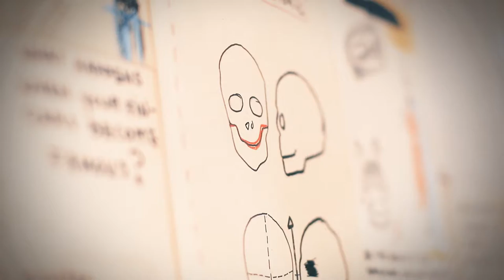Sasol New Signatures 2018 Award Winner Opener Video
The Sasol New Signatures 2018 Art Award is an amazing platform to launch young, contemporary artists